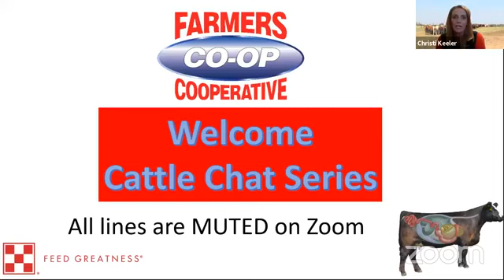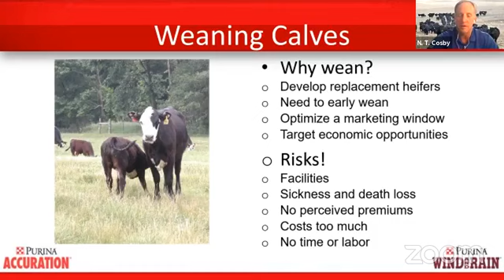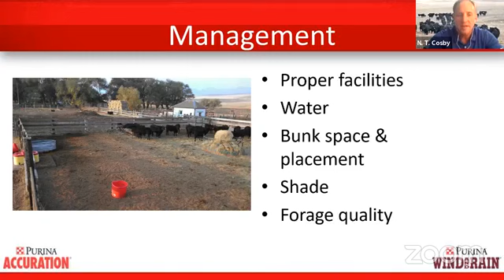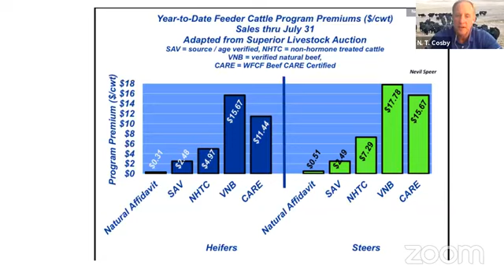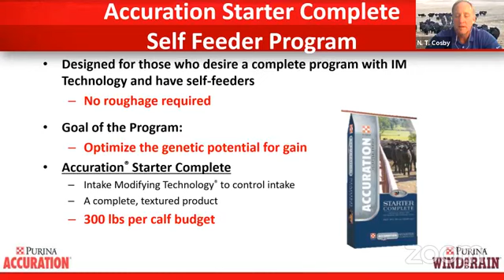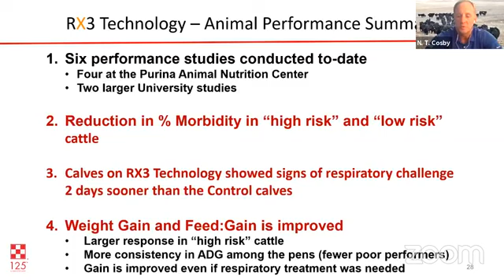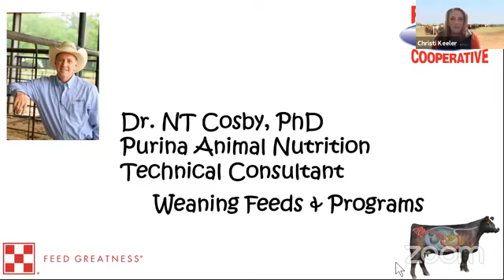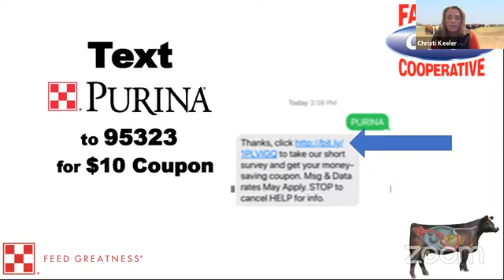Cattle Weaning: Feeds and Programs with Dr. NT Cosby, Purina Animal Nutrition.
Watch our Facebook Live playback on Cattle Weaning: Feeds and Programs with Dr. NT Cosby with Purina Animal Nutrition. Listen in and find out how you can get a coupon to save on your cattle feed costs.